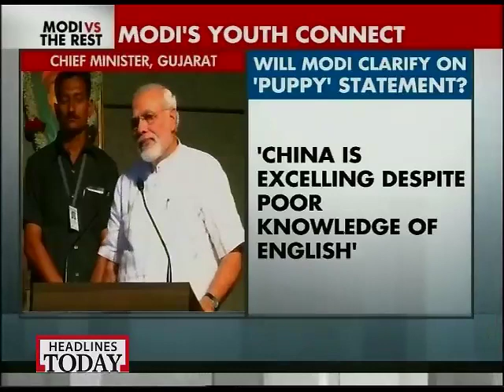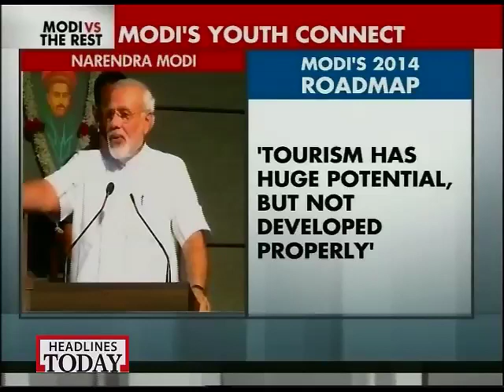Modi lays roadmap for revamping education sector in India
Addressing the youth at Fergusson College in Pune, the Gujarat chief minister raised that lack of course choices for Indian students leaves them with no option but to study abroad.